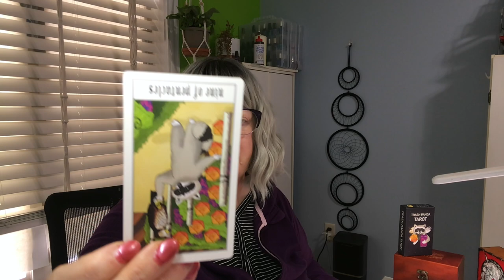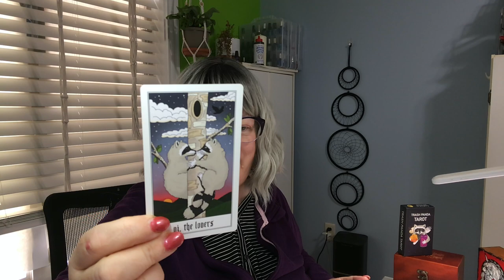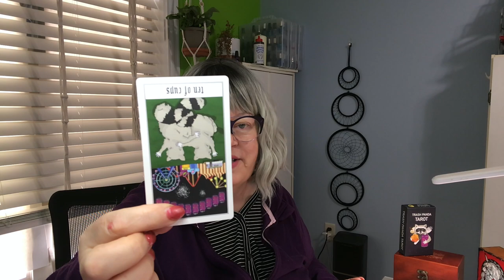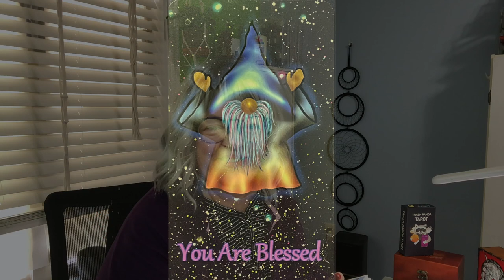Justice Alito: Supreme Court ethics scandal (again)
Justice Alito is proving to be a one-man wrecking ball when it comes to sullying the reputation of America's Supreme Court. He draws controversy like a magnet draws steel nails. He mocks the Court's tradition of impartiality and rising above the partisan fray of party politics. It's come to light that in the post-Jan 6 days, an American flag was flown in the "distress" position; that is, upside down. This international distress signal was co-opted by the insurrectionists and other election deniers for their "Stop the Steal" campaign.

Why would a sitting Supreme Court Justice, one with the responsibility to weigh in on matters of election legitimacy and the legal propriety of criminal charges against the coup plotters, so brazenly reveal his support for these law breakers?  Well, apparently, it's that tried and true excuse of these increasingly shameless men -- shades of Bob Menendez -- it's his wife's fault.

Deck: The Trash Panda Tarot by Jennifer Starling Dukehart

End Card: The Mystic Gnomes Tarot by Christine S Hanley.End card from The Mystic Gnomes by Christina S Hadley